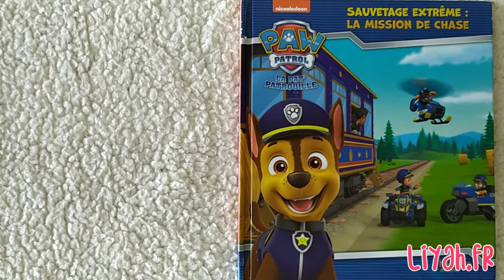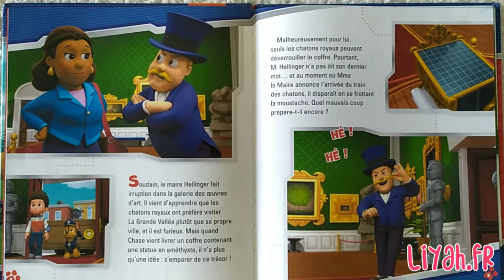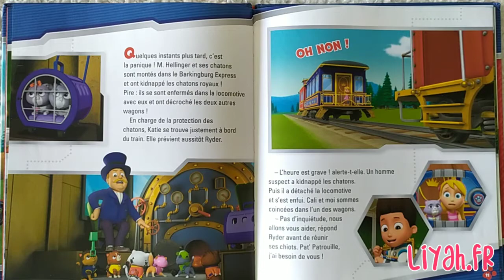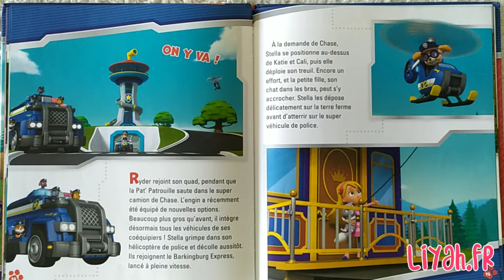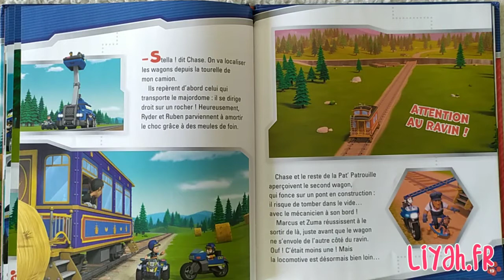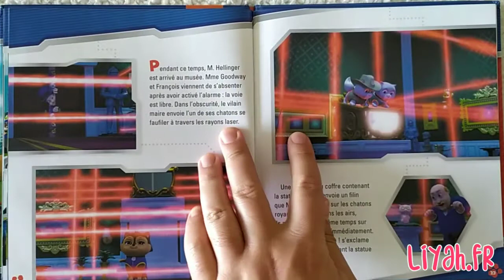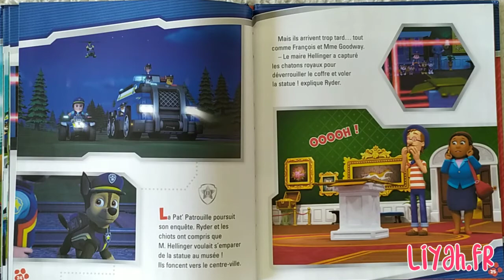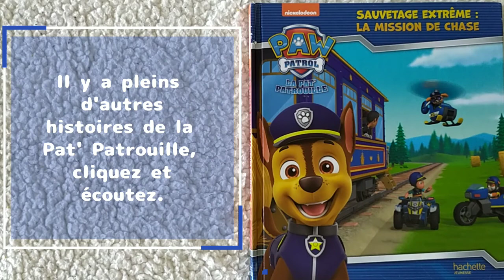PODCAST ENFANT : Pat' Patrouille : Chase En Mission Extrême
Podcast Enfant Pat'Patrouille

Pour lire ce livre maintenant, c'est par

Retrouvez ici tous les jours plein de lectures d'albums jeunesse et de livres enfants. Voici la playlist de toutes les histoires enfants à écouter

Retrouvez la Pat' Patrouille dans "La Mission de Chase".

Retrouve Ryder et la Pat' Patrouille dans une nouvelle aventure !

Éditeur : NICKELODEON & HACHETTE